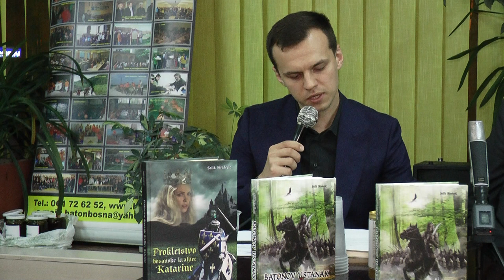BATONOV USTANAK - SALIH STRAŠEVIĆ - BATON ZENICA - 2022.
IMLTV.PRESS

Baton, legenda i heroj bosanskih prostora o kojem u narodu skoro ništa i da ne znaju.

Historijski lik opisan je u romanu Saliha Straševića, tuzlaka koji se poslije djela "Prokletstvo bosanske kraljice Katarine" usudio i napisao roman "Batonov ustanak"

Ko je bio i kada je živio a Baton?

Veliki ilirski ustanak od 6. – 9. god. n. e.

Lokalni rimski garnizon (riječ je vjerovatno o posadi koja je trebalo da brine i osigurava prikupljanje auksilijarnih snaga, a možda je riječ i o veteranima “pod zastavom”) je intervenirao. Ovu rimsku jedinicu su prvotni ustanici uništili. I tek nakon ovoga uspjeha, i ostali u tome taborištu okupljeni auksilijari su se pobunili i tako stvorili moćnu vojsku pod komandom Batona Dezitijatskog.

Pogledajte promociju romana "Batonov ustanak" iz Zenice snimljene kamerama IML Televizije.

HVALA!